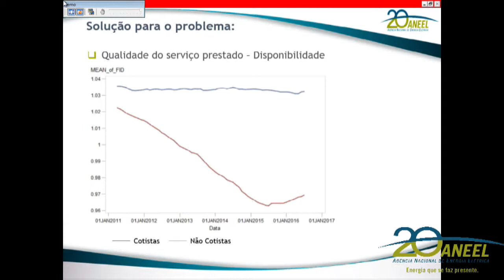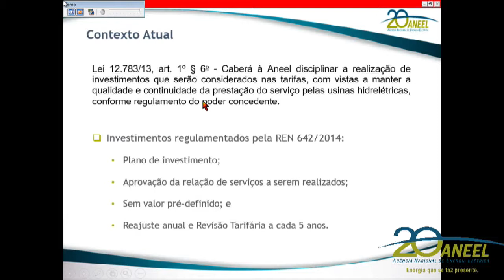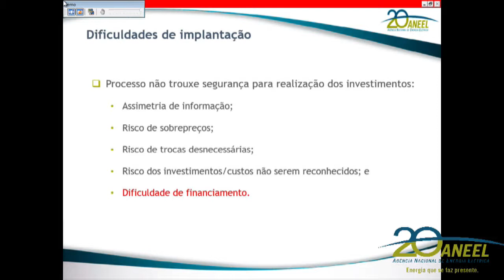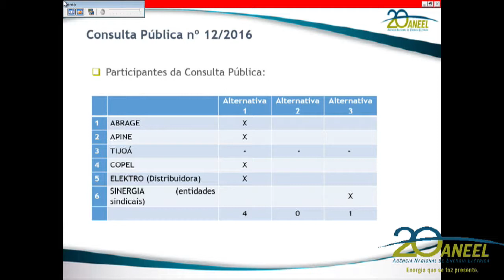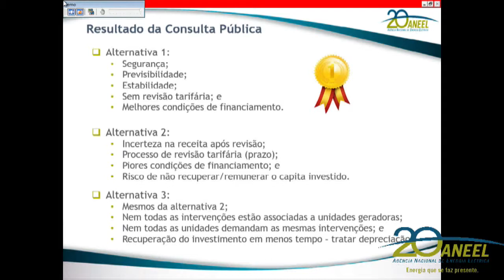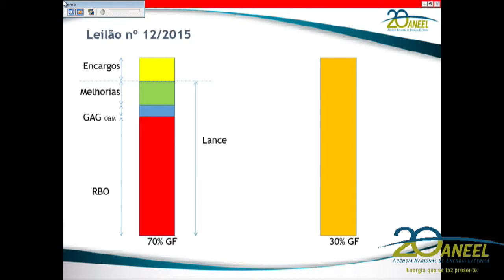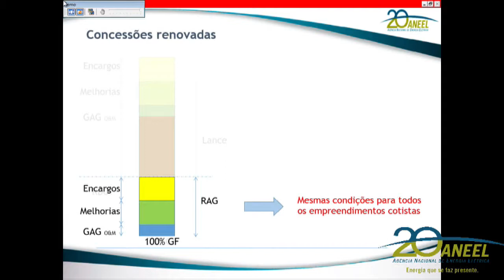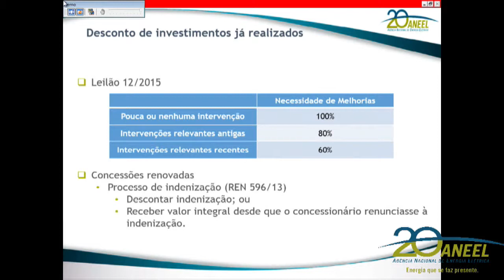Item 9 - 12ª Reunião Pública Ordinária ANEEL 11/04/2017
Item 9. Processo: 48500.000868/2014-17. Assunto: Proposta de abertura de Audiência Pública com vistas a colher subsídios e informações adicionais para a proposta de aditivo contratual e aprimoramento da metodologia para inclusão de adicional de receita associada a melhorias para composição da Receita Anual de Geração – RAG das usinas hidrelétricas que renovaram as concessões nos termos da Lei nº 12.783/2013. Relator: Diretor Tiago de Barros Correia.